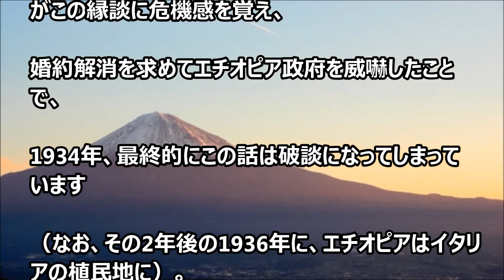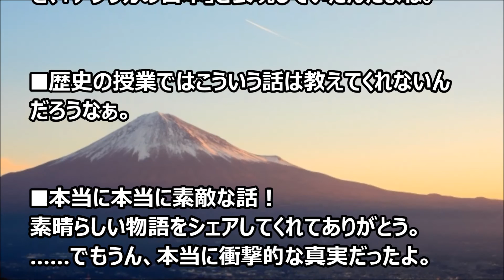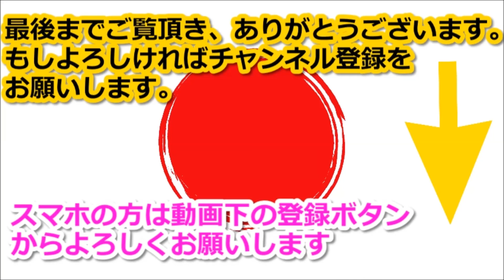親日国エチオピアと日本の歴史秘話に驚きの声！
今回は、エチオピア皇室に嫁ぐはずだった日本人女性の物語から。

1933年（昭和6）、千葉久留里藩の旧藩主・黒田子爵の次女雅子さんと、

エチオピア最後の皇帝、ハイレ・セラシエ1世陛下の甥であられた、
アラヤ・アババ殿下との間で縁談の話がありました。

【海外の反応】外国人「これだけのために日本へ行く」数日で約1000万再生された日本のケーキがとんでもないと話題に！

海外の反応「日本いいぞ！まったく独創的なヤツラだ！」外国人感銘！日本の宇宙ゴミに対する姿勢に海外が称賛！

海外の反応 日本の大好きな観光スポットを紹介するよ。外国人が絶対に観光に行くべき！日本最大級の絶景